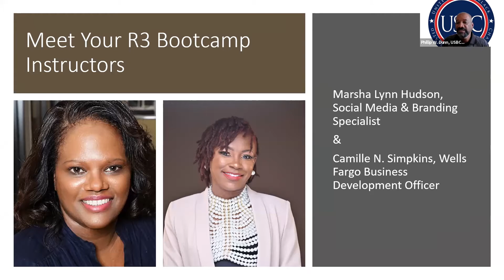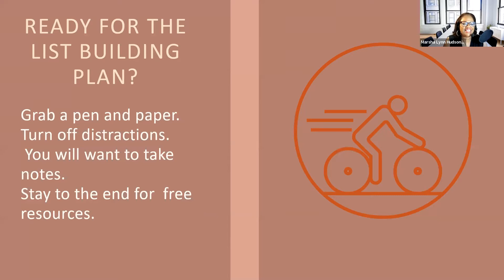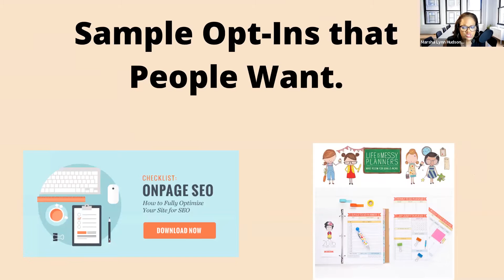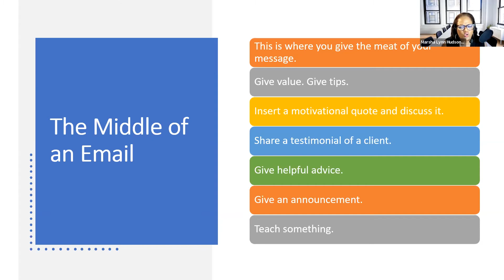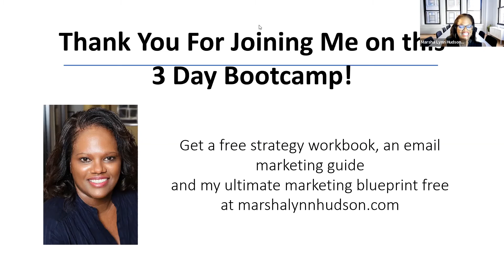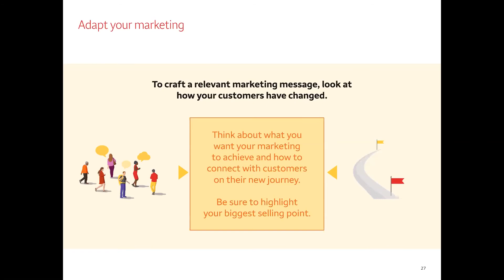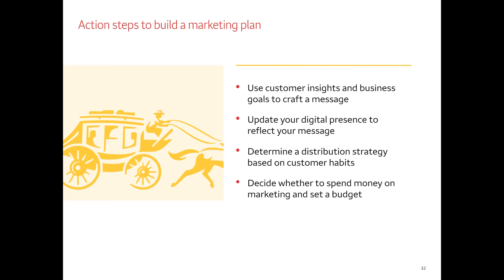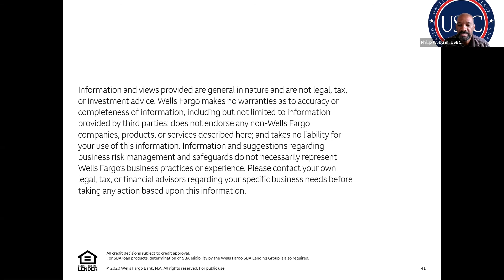Wells Fargo R3 Bootcamp Day 3 - Marsha Lynn Hudson & Camille N. Simpkins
The R3 Boot Camp is designed for small and diverse-owned businesses to help the owners navigate the COVID-19 pandemic in developing business continuity strategies during these uncertain times.

The R3 Boot Camp will focus on the following:
Day 3, June 24 - Wells-Fargo “Restore Boot Camp” will help businesses develop a “restoration” strategy through long-term access to capital planning and network opportunities. Featuring Camille N. Simpkins, Wells Fargo Bank

Digital Component - Marsha Lynn Hudson How to grow your reach with email and stackable video marketing